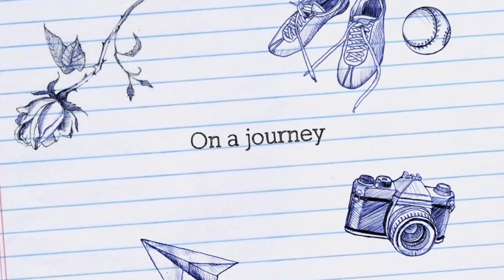Problem child trailer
My version if u wanna see the original click @MyDollsWorldProductions